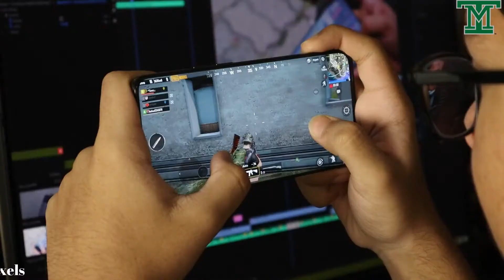Why Smartphones Overheat❓❓How to Fix Phone Heating Problem⚡⚡Why Phone Blast🔥🔥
🤷‍♂️Hello friends,
                        Today i will discuss about Phone heating.In modern smartphone there is a common issue phone overheating.Heating cause damage your smartphone,dropping your phone performance,lags/hang your phone etc.But what's the solution of phone overheating.
👍In this video  i will explain How to Prevent your smartphone from overheating.
👍So let's enjoy the video.

🙏🙏Social Links🙌

🔎Your Queries🔍
-Why smartphones overheat & how to stop it
-phone overheating and battery draining
-how to cool down my phone
-how to fix an overheated phone
-why my phone gets hot

[NOTE]▶

TecH Master AZAD is a Bangladeshi Youtube Tech Channel.Here you can find Tech video Regularly.Thanks for supporting us.